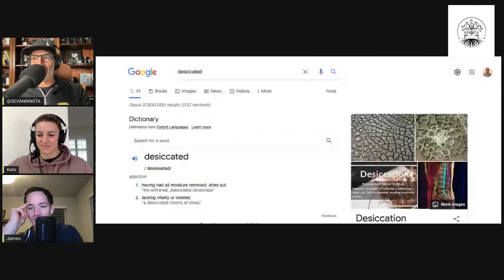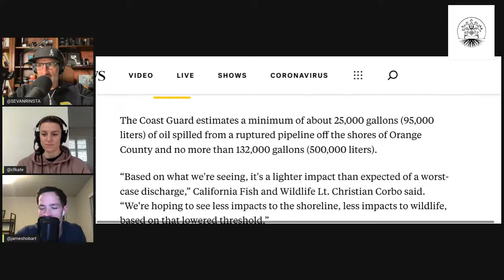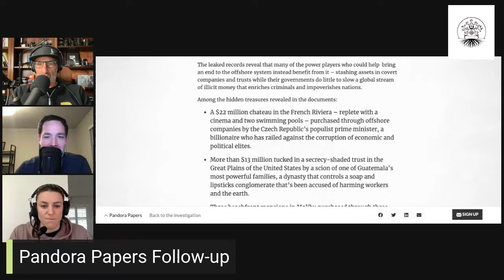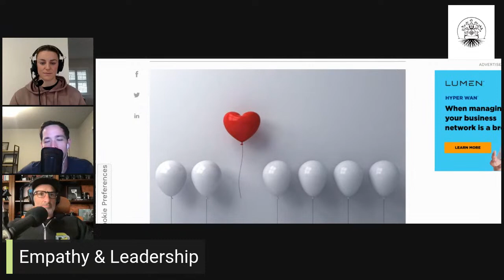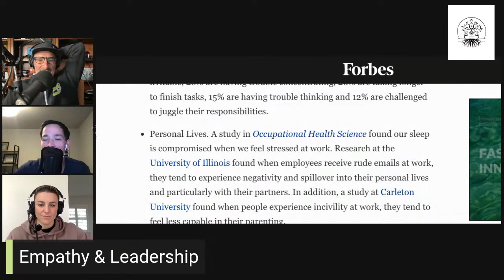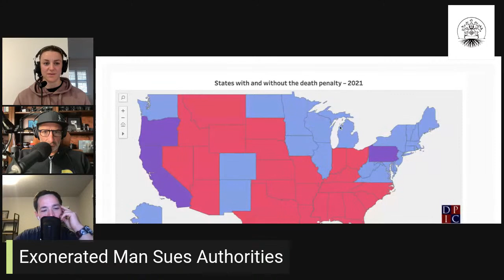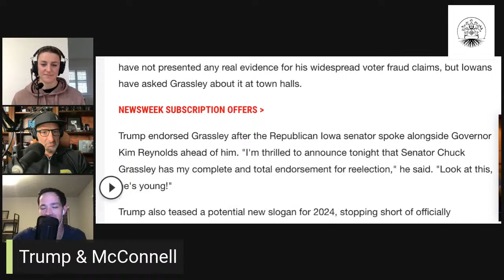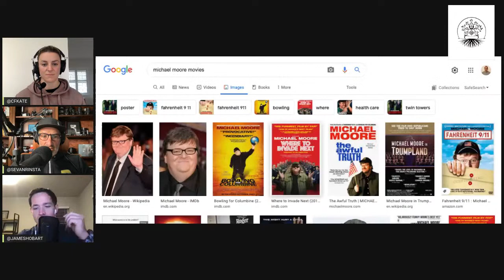The Sevan Podcast 166- The News with Kate Gordon & James Hobart